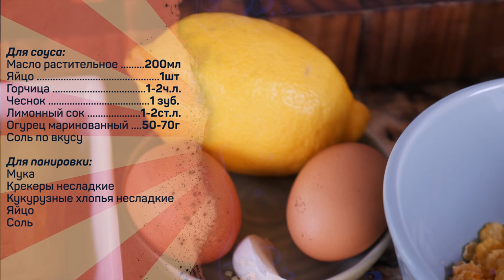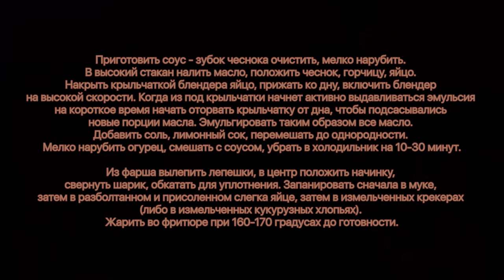Какие должны быть шары у мясоеда? Тапас не для вегетарианца!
Фарш:
Свинина нежирная 30%
Говядина нежирная 30%
Сало свиное 20%
Лук репчатый 15%
Чеснок 5%
На 1кг фарша пучок зелени (петрушка/кинза/мята) 150-200г
Соль 8г/1кг
Перец черный 5г/1кг
Зира 5г/1кг

Начинка:
Сыр
Оливки без косточек
Лук маринованный

Для соуса:
Масло растительное 200мл
Яйцо 1шт
Горчица 1-2ч.л.
Чеснок 1 зуб.
Лимонный сок 1-2ст.л.

Для панировки:
Мука
Крекеры несладкие
Кукурузные хлопья несладкие
Яйцо
Соль

Приготовить соус - зубок чеснока очистить, мелко нарубить. В высокий стакан налить масло, положить чеснок, горчицу, яйцо. Накрыть крыльчаткой блендера яйцо, прижать ко дну, включить блендер на высокой скорости. Когда из под крыльчатки начнет активно выдавливаться эмульсия на короткое время начать оторвать крыльчатку от дна, чтобы подсасывались новые порции масла. Эмульгировать таким образом все масло. Добавить соль, лимонный сок, перемешать до однородности. Мелко нарубить огурец, смешать с соусом, убрать в холодильник на 10-30 минут.

Из фарша вылепить лепешки, в центр положить начинку, свернуть шарик, обкатать для уплотнения. Запанировать сначала в муке, затем в разболтанном и присоленном слегка яйце, затем в измельченных крекерах (либо в измельченных кукурузных хлопьях). Жарить во фритюре при 160-170 градусах до готовности.

Произведение «Какие должны быть шары у мясоеда? Тапас не для вегетарианца!» созданное автором по имени Дмитрий Fresco, публикуется на условиях лицензии «Attribution-NonCommercial-NoDerivs» («Атрибуция — Некоммерческое использование — Без производных произведений») 3.0 Непортированная.